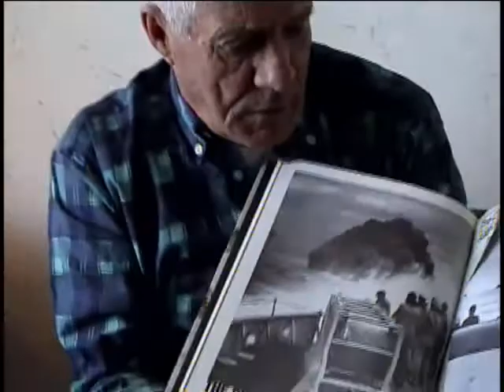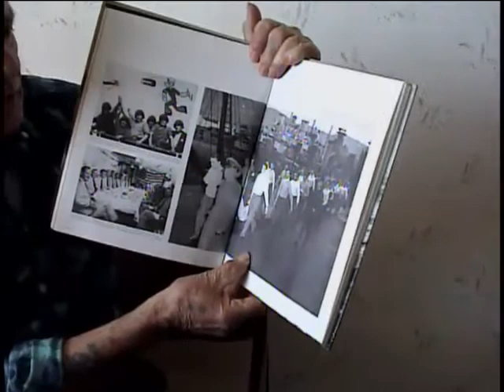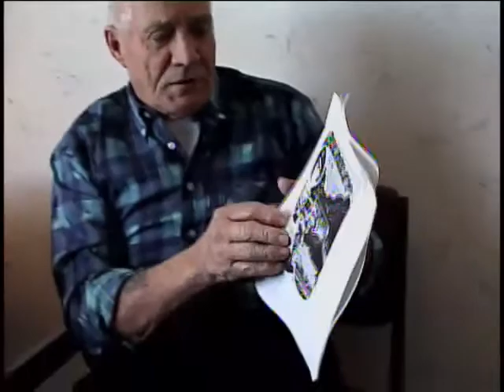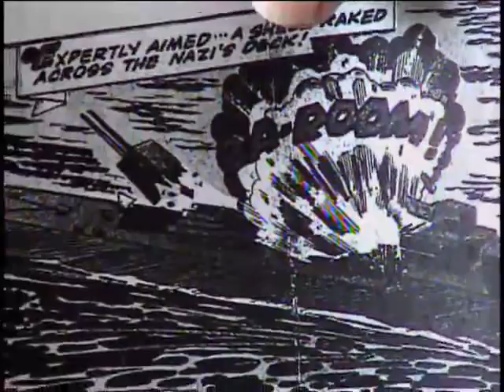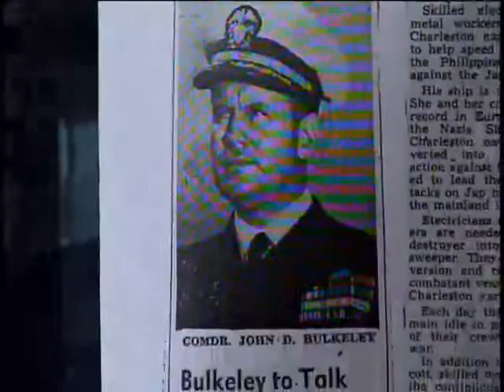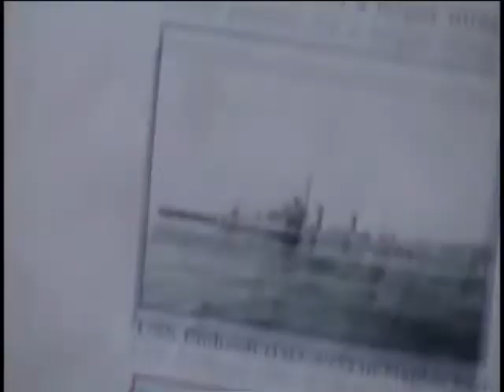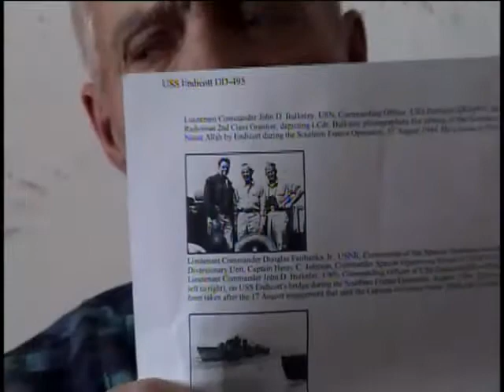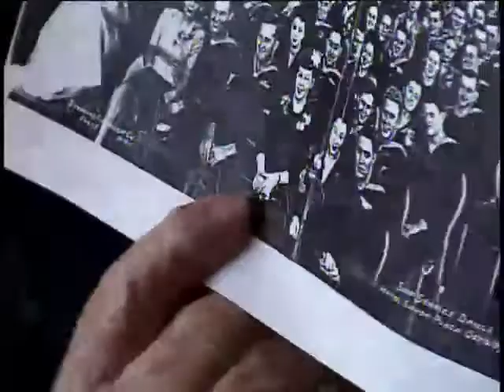Leland Vernan Emlaw, Seaman First Class, US Navy, World War Two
Seaman 1st Class Leland Vernan Emlaw
DOB: 7 August 1922
Hometown: Norfolk, NY
Place of Birth: Norfolk, NY
Inducted: 27 November 1942
Discharged: 10 December 1945
Endicott (Ship: DD-495)
24 April 2003
Ogdensburg, NY
Emlaw, Leland Vernan
Bulkeley, Lieutenant Commander John D.
Fairbanks Jr., Douglas
France
Mediterranean Sea
Okinawa, Japan